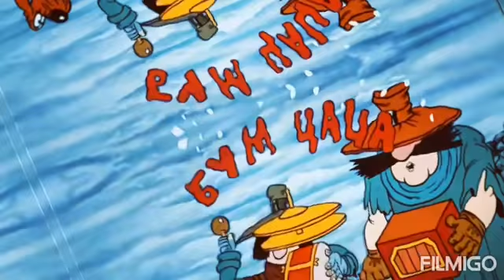СКАЗКА О МАЛЬЧИКЕ БОБИ.